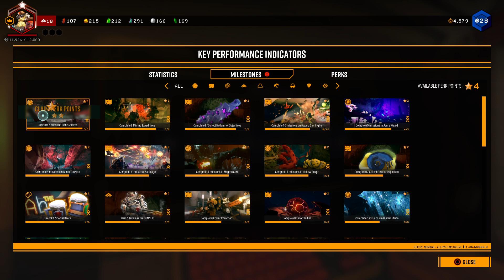Deep Rock Galactic_20220124195335